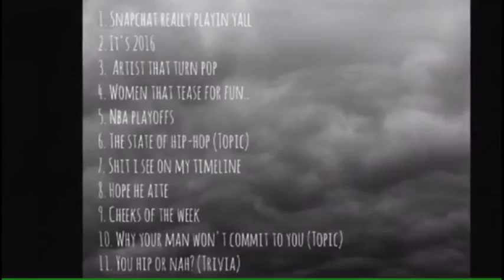Space Jam 2: Featuring Lebron James